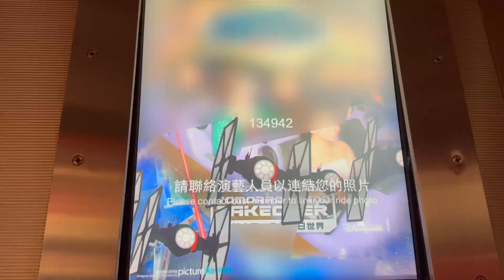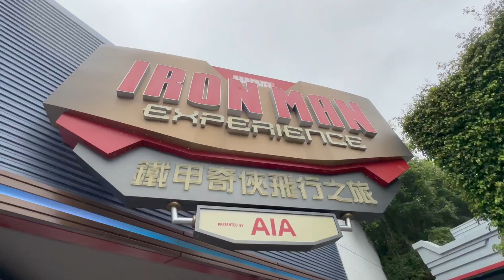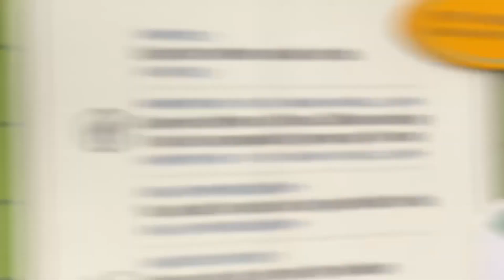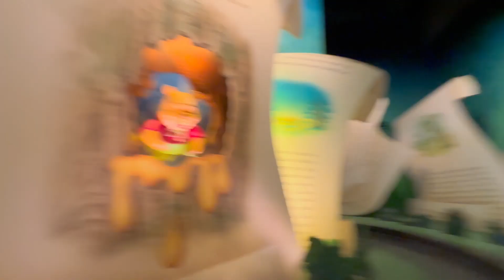Hong Kong 🇭🇰 Day 2 | Disneyland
Tammie's first Disneyland visit 🥰